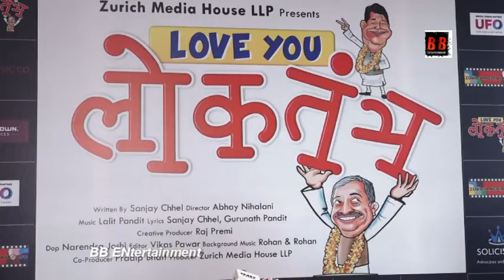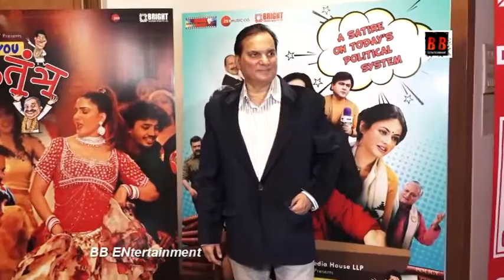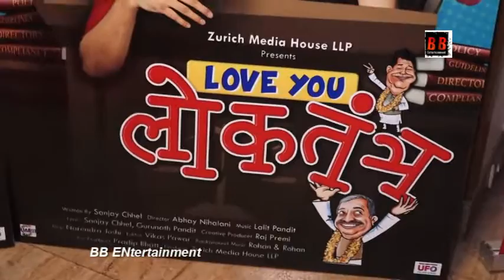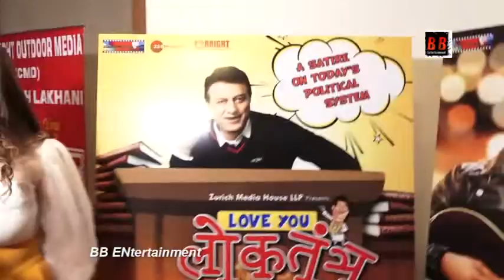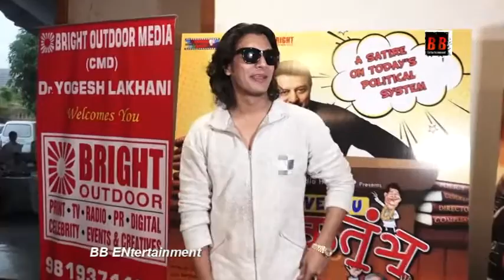Sapna Chaudhary Says Punjabi Music Industry Under Threat On Singer Jaani Death Threat